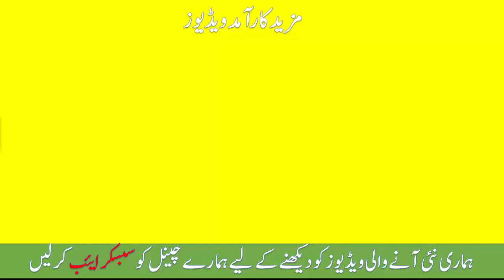motaa hona howa itna asan app bhi heran hojay ga-mota hona - mota hona ka tarika-wazan barhana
Checkout Our More Health and Beauty Tips Realted Videos: